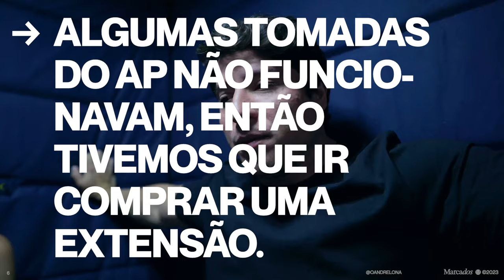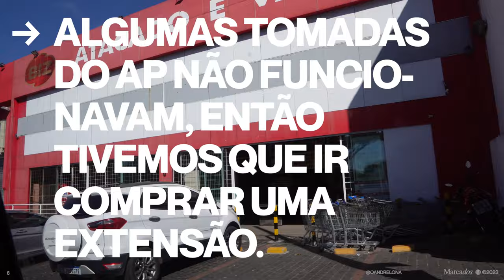Rebranding de Designer | Projeto Vitória, ep. 01 - Vlog da viagem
(SP) São Paulo → (MG) Uberlândia.

Neste vídeo, compartilho os bastidores e a viagem que fizemos para Uberlândia em busca de encontrar a designer do Projeto Vitória.

O Projeto é um curso/reality do grupo Marcados, que consiste em fazer o rebranding de uma integrante do Marcados, chamada Ana Vitória (@lemon.dsg).

Ao mesmo tempo, iremos criar essa série no Youtube sobre o Projeto, onde iremos compartilhar/documentar a história da Ana, afim de te ajudar e gerar insights sobre o seu próprio negócio criativo.